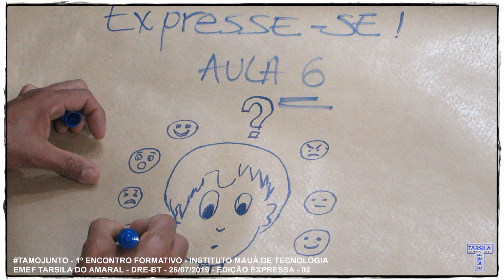EMEF TARSILA DO AMARAL - DRE-BT - TAMOJUNTO - 1º Encontro - Edição Expressa 02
26/07/2019 - Parte 02/05 - EMEF TARSILA DO AMARAL - DRE-BT - TAMOJUNTO - Edição Expressa da participação no 1º Encontro Formativo do Programa Tamojunto 2019 realizado por SME no Instituto Mauá de Tecnologia - Vila Clementino.